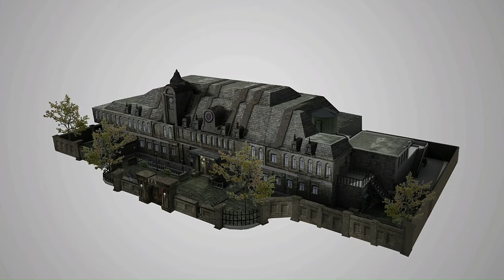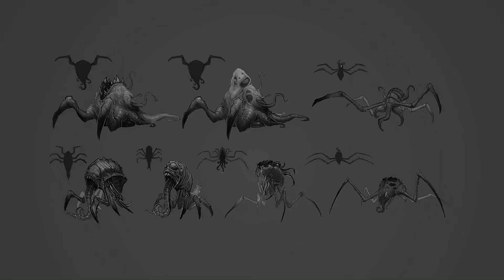Resident Evil | Operation Raccoon City | ALL 116 GALLERY ART IMAGES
Montage of the 116 gallery art images accompanied by Resident Evil 2 music tracks.

0:00:00 Raccoon City
0:01:45 The Marshalling Yard (The First Half)
0:04:14 The Front Hall
0:05:48 The Library
0:07:28 The First Floor
0:10:03 Secure Place
0:10:56 And After That